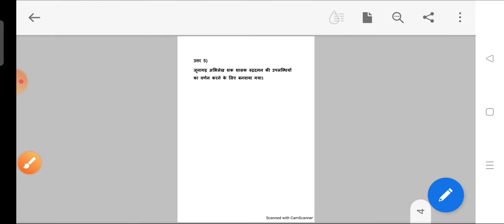worksheet कक्षा 12 इतिहास 14 सितम्बर 2021 itihas Homework 14 September 2021 class 12 history